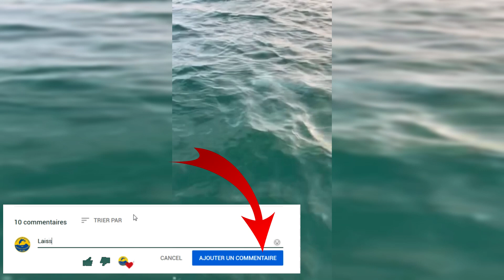🐟 Pêche au bar AU METAL JIG EN BATEAU en bordure 🐟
une pêche au bar au METAL jig sur le bord en bateau en Vendée au petit matin et une prise mémorable...
valable pour 100€ d'achat
▬▬▬▬▬▬▬  RETROUVEZ  NOS VIDEOS        ▬▬▬▬▬▬
▬▬▬▬▬▬▬ SITE INTERNET▬▬▬▬▬▬▬▬
Nos vidéos et des conseils et astuces sur la pêche en mer sur notre blog pêche
Pour d'autres infos et tutos pêche.
▬▬▬▬▬ BIENVENUE A TOUS LES PECHEURS   ▬▬▬▬▬▬▬▬
00:00 intro ✅
00:49  technique d'approche ✅
02:32 explication montage avec casting jig ✅
03:00  technique de pêche au bar dans la bordure  au casting jig ✅
05:37  une surprise de taille ! ✅

Matériels utilisés :
Canne:  Caperlan ILICIUM-500 210 POWER
canne:  SHIMANO ARENOS 7-35gr 1,90 m   moulinet shimano SAHARA c3000
canne: SHIMANO 2,40 m Steel power max 120gr  moulinet  Shimano SW 10000 SOCORRO
Canne Fishing of catch 5/30g M  2.10m
casting Jig : Jinza  Grauvell  , Anchois  flashmer
Si vous avez d'autres infos que j'ai pu oublier ,ou des questions n'hésitez pas à le faire dans les commentaires. Si cette vidéo vous a plu vous pouvez  toujours mettre  mettre un  pti't like (pouce en l'air) et la partager cela me fera plaisir